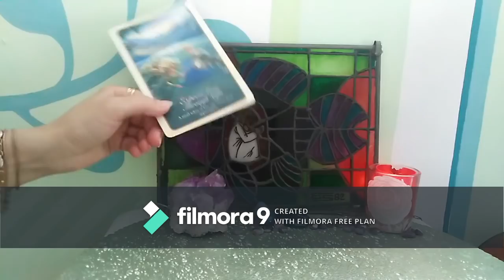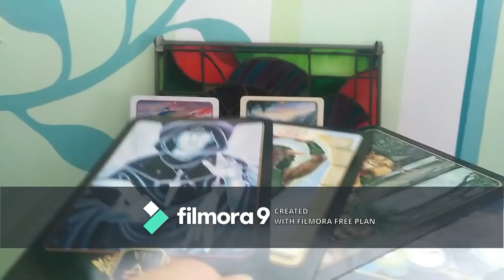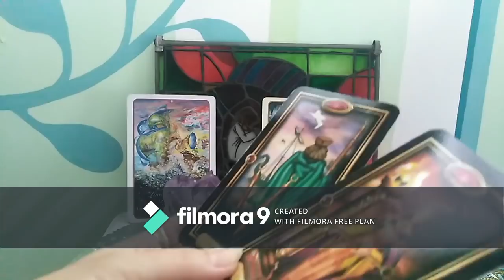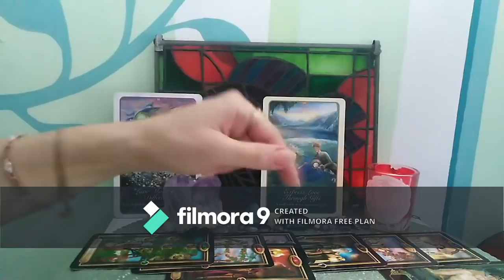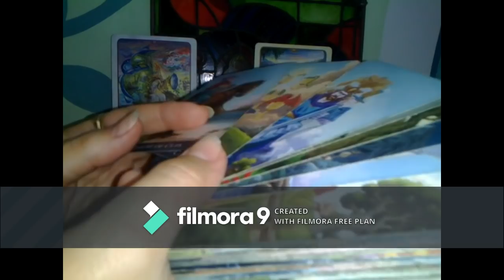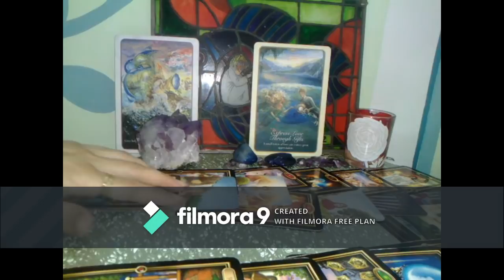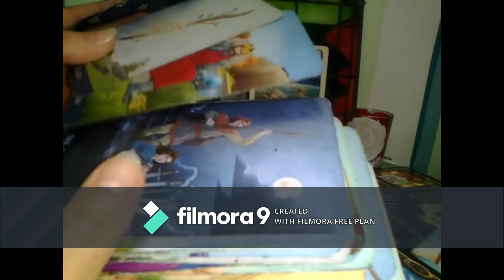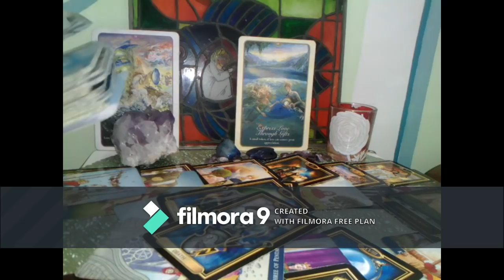BERBEC - IULIE 2020 - Dragostea face Diferenta / Integritate vs Dorinta